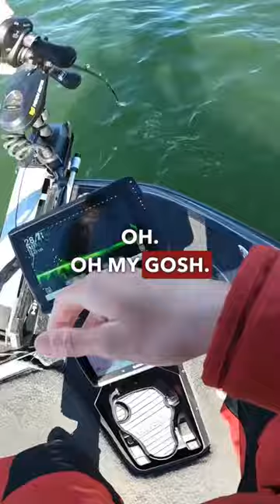BIGGEST BASS OF MY LIFE😳